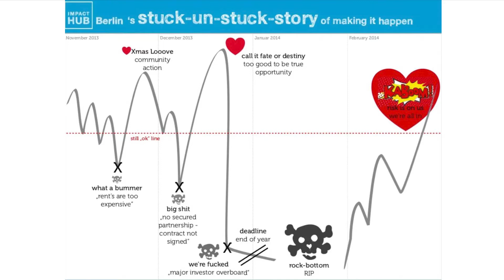A Magic Dwells In Each Beginning – Leon Reiner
A welcome talk from Leon Reiner, Co-founder & Managing Director of Impact Hub Berlin, to mark the opening of the new Impact Hub.

Impact Hub Berlin empowers impact-driven entrepreneurs and organisations to realise, develop and scale sustainable solutions. By providing innovators with tailored support, a collaborative coworking community and connection to our growing global network, we help shape a more equitable future for people and the planet.